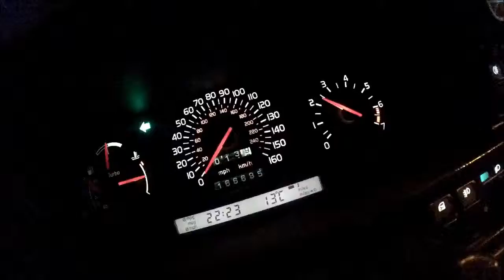0 60 part one 850R MBC 1.2 Bar Blue Map 16t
0-60 test with Blue map..Blue injectors..16T , MBC